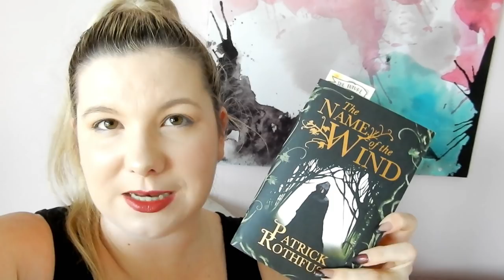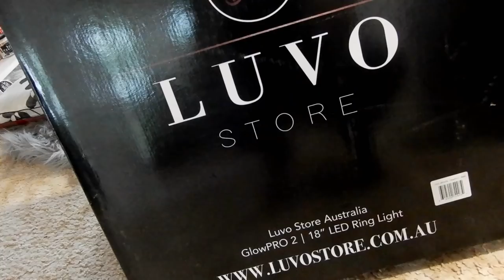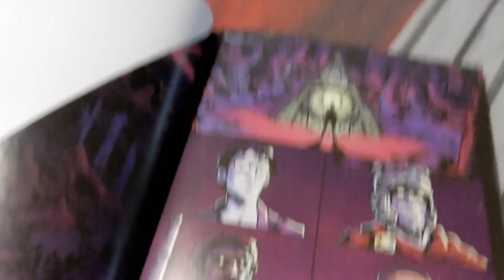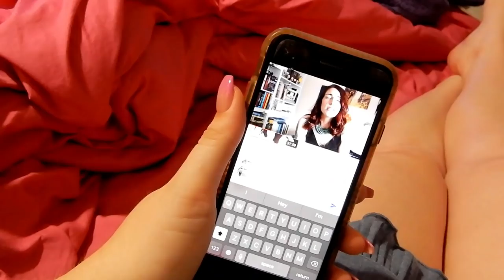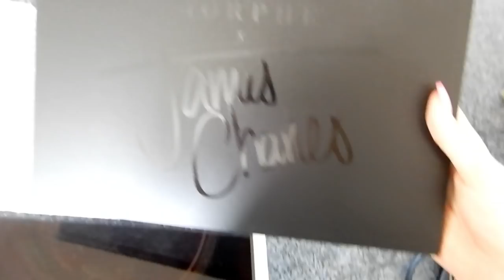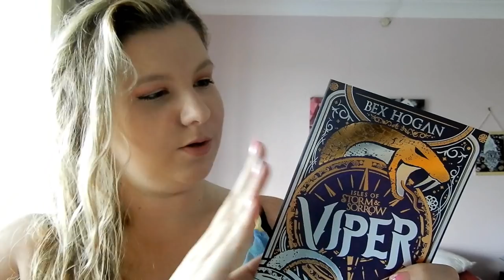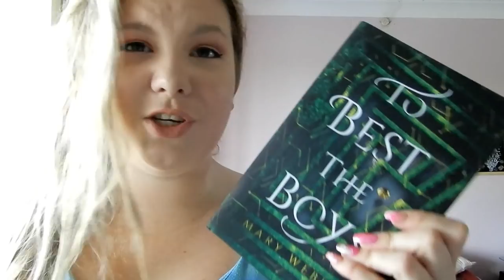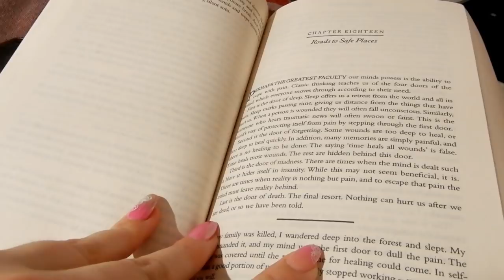Magical ReadAThon: OWLS Vlog#1 || Fairyloot Unboxing || Bexnbookx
Add Me!